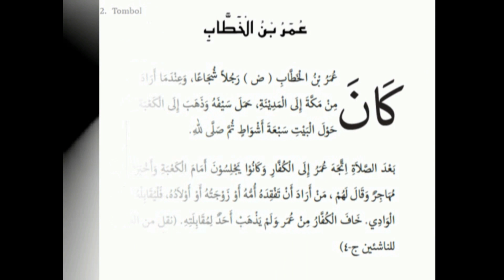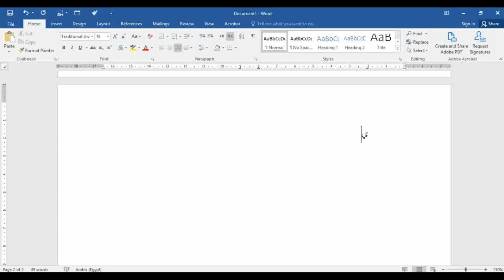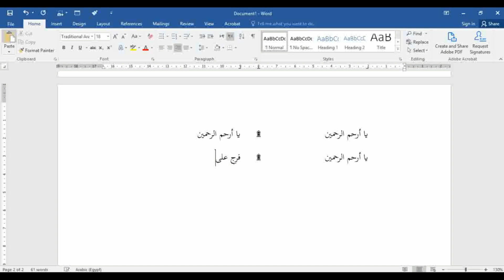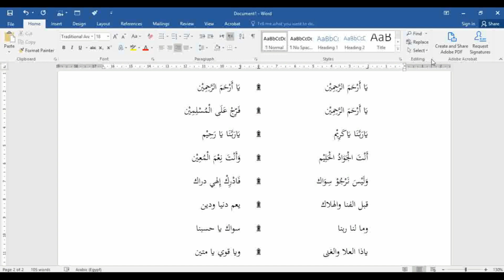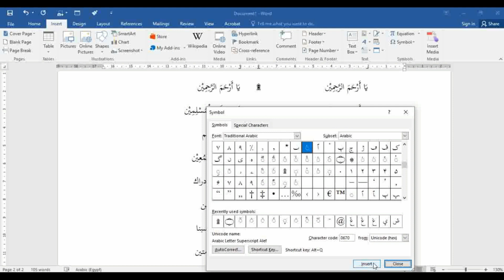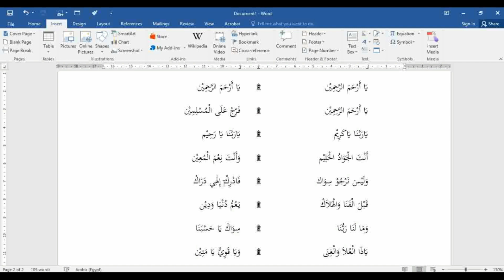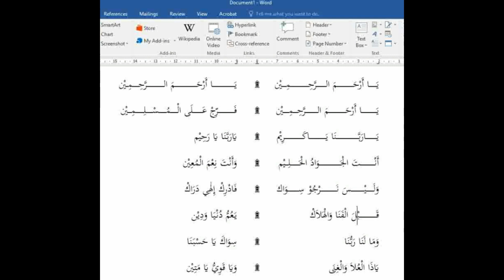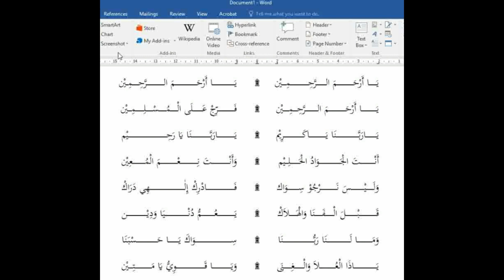Cara Menulis Nadhom Arab dengan Word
Menulis Nadhom Arab membutuhkan pemahaman terhadap beberapa fungsi dari keyboard TAB, Syimbol dan fungsi Shift + J untuk memanjangkan huruf Arab, sehingga tulisan bisa rapi dan dinamis. untuk bisa menulis seperti tutorial pada video ini, maka perlu bagi anda menyimak video pada chanel ini yakni Mengenal Fungsi TAB dan Cara Memanjangkan Huruf Arab (klik link dibawah), semoga bermanfaat

cara jitu menyusun nadzom arab di word
cara mengetik nadhom
cara merapikan nadhom
cara meratakan nadhom
cara nadzom arab
menulis tulisan "buku saku" dalam huruf hijaiyah